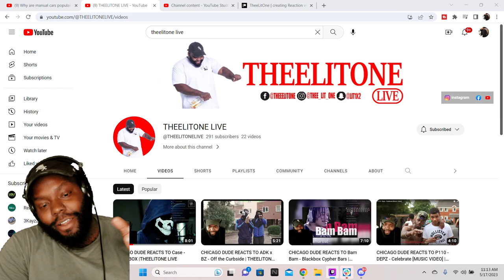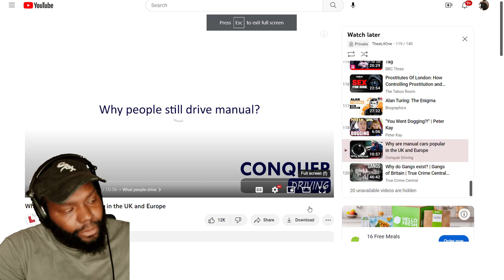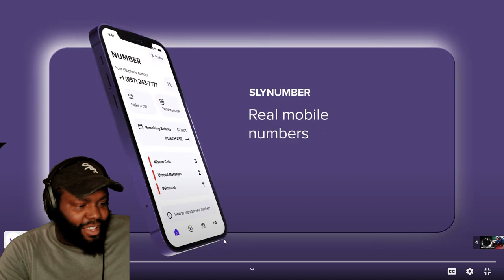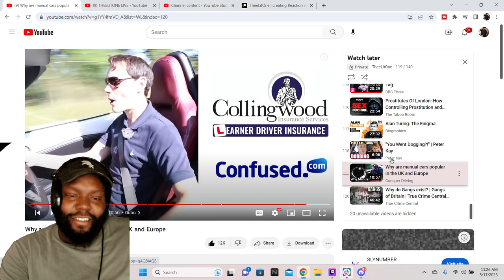WHY ARE MANUAL CARS POPULAR IN THE UK AND EUROPE THEELITONE REACTION VIDEO